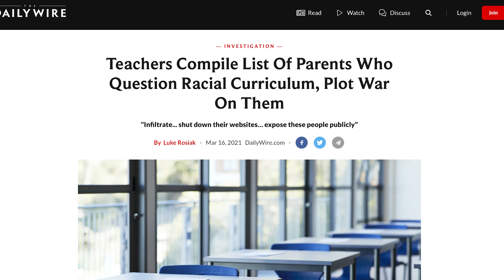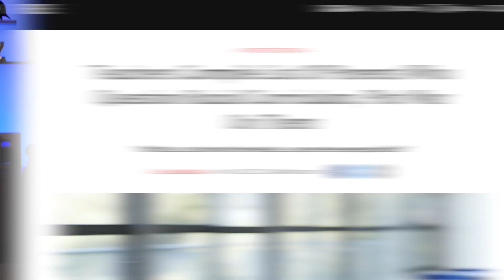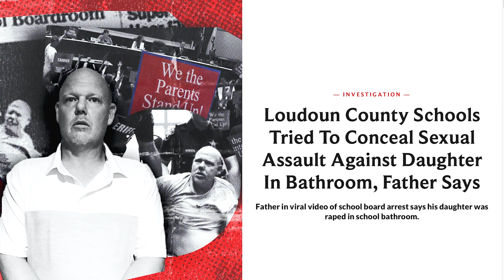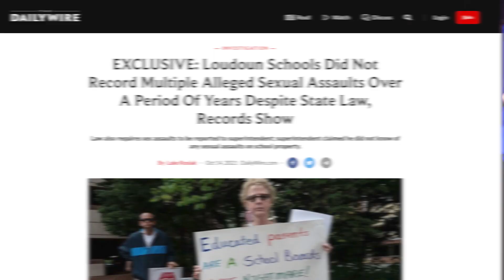Here's Everything You Need To Know About The Virginia Gubernatorial Election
Ben Shapiro breaks down the timeline leading up to one of the biggest gubernatorial elections of the decade.